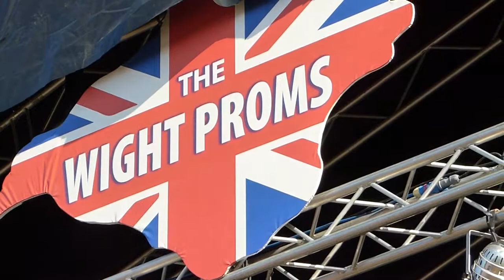The Wight Proms 2018 - Blake - Chasing Cars